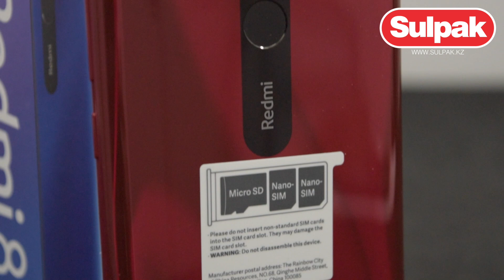Смартфон Xiaomi Redmi 8GB 3/32 Red распаковка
Предлагаем вашему вниманию распаковку смартфона Xiaomi Redmi 8GB 3/32 Red